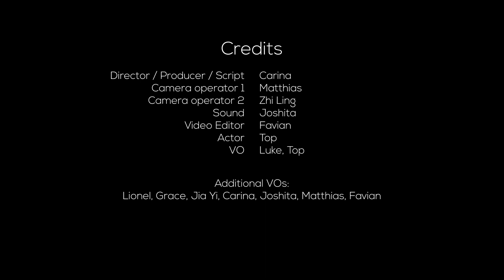Mine to Narrate – A Short Film by Top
Short Film Synopsis:

At times, we are pressured to live up to the narratives crafted by society, ones that have been framed as desirable.

When given a chance to narrate another person’s life, it always seems closer to what the “perfect narrative” should be. But dissatisfaction overwhelms us, and we unknowingly trap ourselves in the cycle of routine, where we’re always rushing to get to places.

The short film, “Mine to Narrate” explores embracing reality and imperfections in life, with a tad bit of humour. It encourages audiences to let time slow down, be in the moment, and embark on a personal journey to find their voice.

While reality can fall short of the perfect narratives we idealise, joy can be found in simplicity and we deserve to live fulfilling lives, at our own pace.

About Top:
Top Sihathep (Yes, his actual name is Top) is a singer-songwriter from Laos. Taking inspiration from indie and bedroom pop artists like Dodie Clark, he writes songs about life and love, the fair and the unfair. Top also wrote the song featured in the short film, “True to Myself”, a reprise of his favourite song, “Lovable Boy”. These songs tell stories of acceptance and letting go, a common theme in his upcoming album, “Escapade”. Thank you for listening in, and in his words: Don’t stress, Love more, Be kind

Directed by:
Carina Ong

Film by:
Ho Zhi Ling

Casted by:
Top Sihathep

Edited by:
Favian Cheong